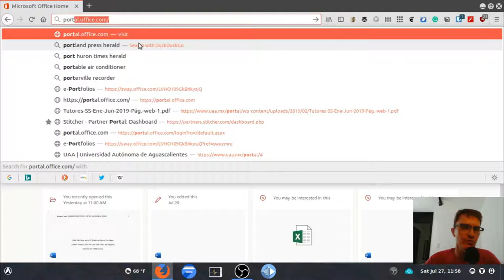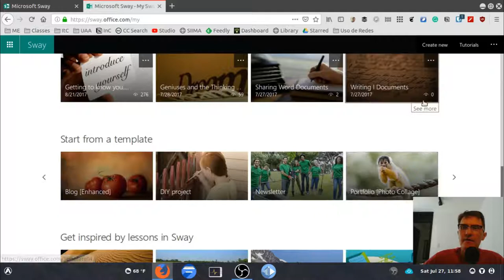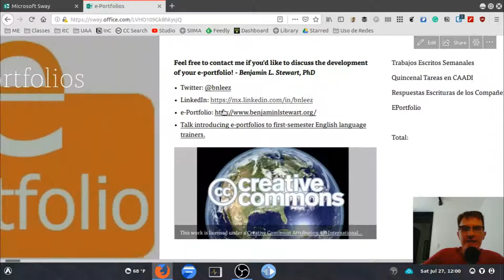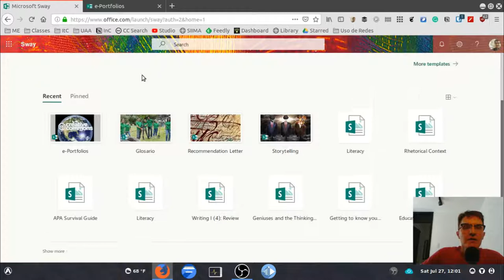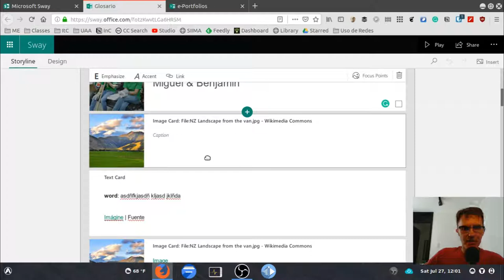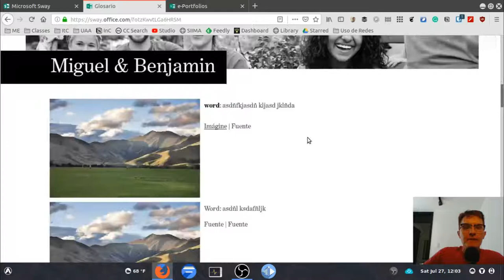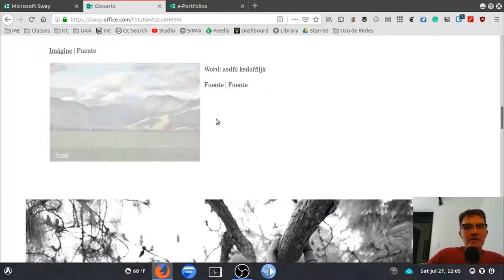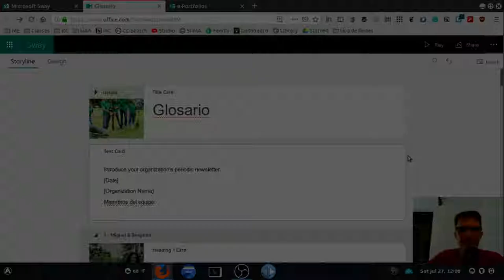Usando Sway: Introducción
Sway